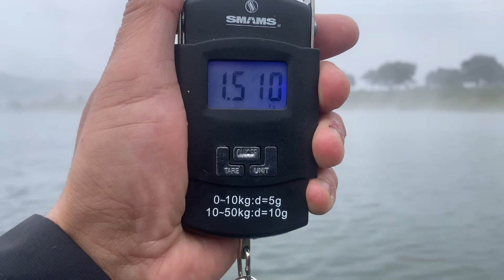SUPERA SU RECORD DE BLACK BASS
Por fin conseguimos hacer un video con alguien que tenía muchas ganas de traer al canal, y aunque no es fácil espero que esta sea la primera de muchas !! No solemos coincidir muy a menudo y cuando eso sucede solemos invocar al BOLO jajaja!
En esta ocasión además de conseguir esquivarlo... MARIANO se hace con un buen BLACK BASS ! De esos que en Almaraz cuesta tanto encontrar.
SUPERA SU RECORD !!

Espero que lo disfrutéis y lo apoyéis como hacéis siempre.

Un saludo !!!